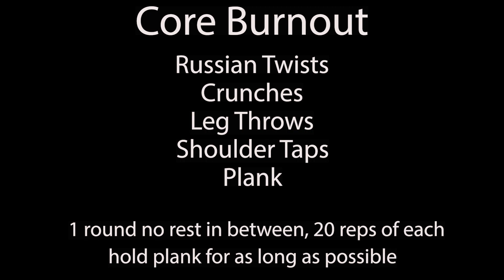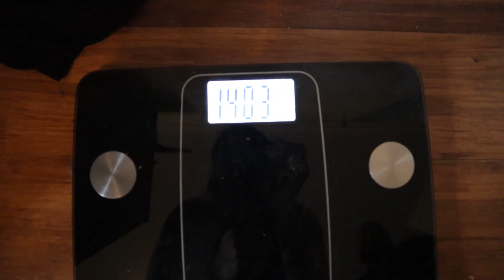WEIGH IN RESULTS!! | WEEK 2(part1) WEIGHT LOSS JOURNEY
Our first weigh in results! We're gonna keep grinding until we reach our goals.

Shoulder + Core Workout

Superset 1
-Front Raises (neutral grip)
-Lateral Raises
16 reps, 3 sets

Superset 2
-Machine Shoulder Press
-Plate High Pulls

16 reps, 3 sets

Superset 3

-Arnold Press

-Shoulder Press (neutral grip)
12 reps, 3 sets
Core Burnout
-Russian Twists-Crunches

-Leg Throws

-Shoulder Taps
-Plank

1 round, no rest in between

20 reps of each, hold plank for as long as possible

We will be posting weekly weigh in results + workouts.